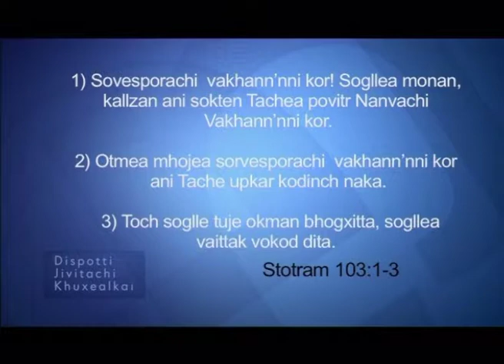Dhoni amkam pekoupi - The Lord Our Healer Part 2 - Joyce Meyer